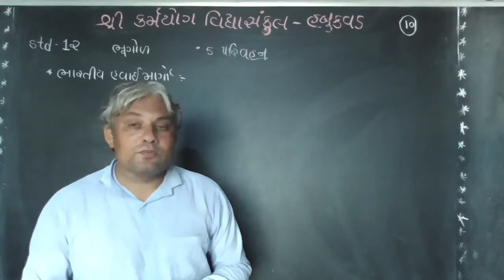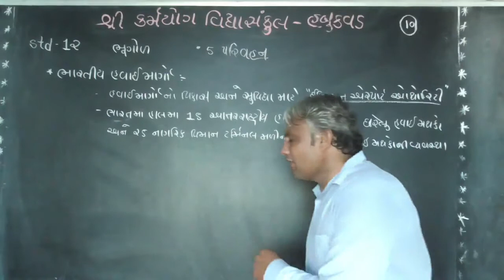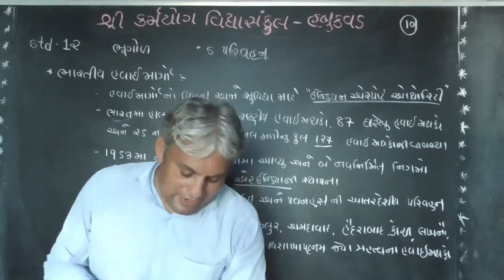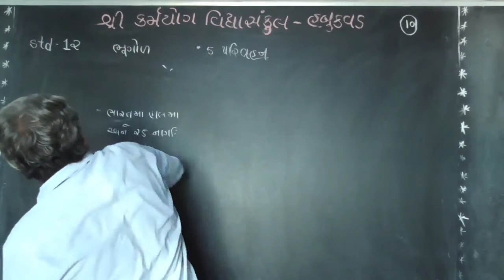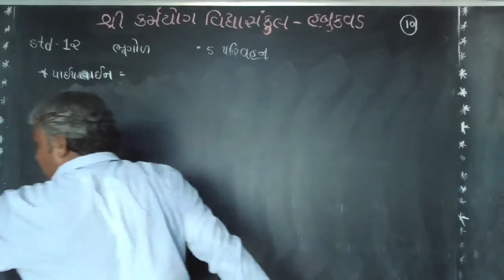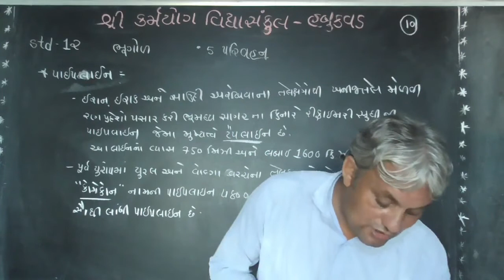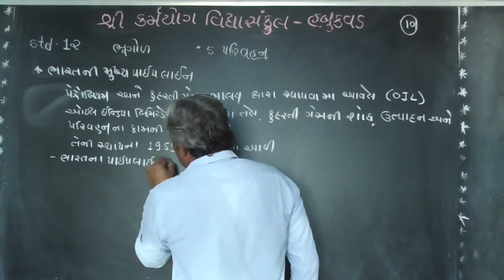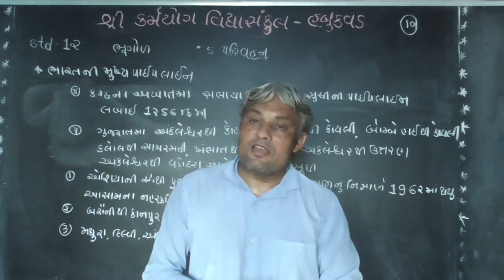karmyog school habukvad [std- 12 ] Sub - Geography [chapter - 5]lecture – 10